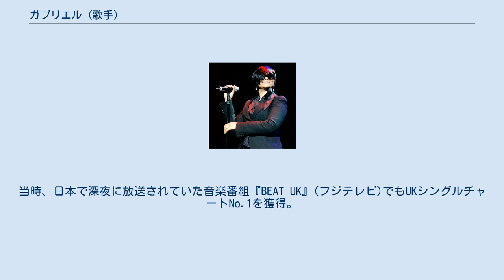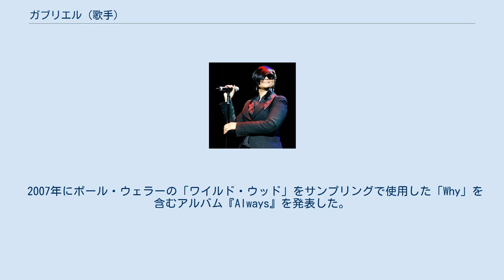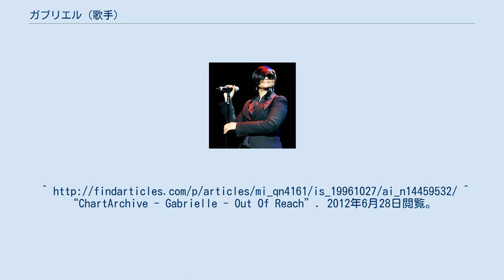ガブリエル (歌手)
ガブリエル（英: Gabrielle、1970年4月16日 - ）は、イギリス・イングランドのロンドン出身のポップシンガーである。
 1993年、シングル「ドリームズ」(Dreams)でデビュー。
当曲は大ヒットし、全英シングルチャート1位を記録した。
当時、日本で深夜に放送されていた音楽番組『BEAT UK』(フジテレビ)でもUKシングルチャートNo.1を獲得。
 この時代の主な代表曲としては、「ゴーインゴ・ノーウェア」(Going Nowhere)・「Give Me A Little More Time」・「ウォーク・オン・バイ」(Walk On By)（バート・バカラック/ディオンヌ・ワーウィックのカバー）・「イフ・ユー・エヴァー」(If You Ever)（イースト17とのデュエット）がある。
 1996年、ガブリエルの元恋人（息子の父親）が殺人罪で投獄された際にタブロイド紙で大騒ぎとなり、しばらくガブリエルは休養した。
復帰後の2000年、ボブ・ディランの「天国への扉」をサンプリングで使用した「ライズ」(Rise)が大ヒットし、自身2曲目となる全英シングルチャート1位を記録した。
また、同名のアルバムについても、全英アルバムチャートで1位を記録する大ヒットとなった。
 2001年に発表された「アウト・オブ・リーチ」(Out of Reach)（ブリジット・ジョーンズの日記の挿入歌）は全英シングルチャート4位に終わったものの、ガブリエルの代表曲として知られている。
同年に発売された『Dreams Can Come True, Greatest Hits Vol. 1』は、2001年にイギリスで5番目に売れたアルバムとなった。
 2007年にポール・ウェラーの「ワイルド・ウッド」をサンプリングで使用した「Why」を含むアルバム『Always』を発表した。
 ^ a b c Roberts, David (2006). British Hit Singles & Albums (19th ed.). London: Guinness World Records Limited. p. 219. ISBN 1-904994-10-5 ^ 『BEAT UK '98 YEAR BOOK - 英国音楽を楽しむための徹底ガイド』音楽出版社、1999年。
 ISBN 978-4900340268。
^ “ChartArchive - Gabrielle - Out Of Reach”. 2012年6月28日閲覧。
 ^ O'Brien, Jon. “Always - Gabrielle”. allmusic. 2015年6月28日閲覧。